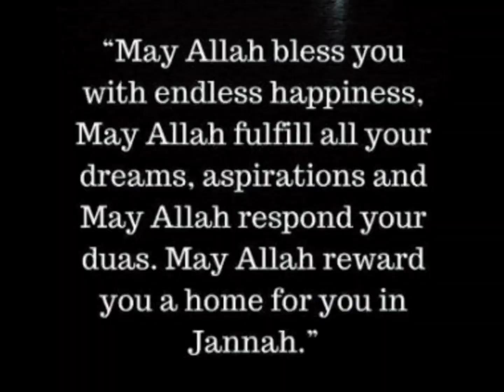Eid Mubarak!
Eidddd